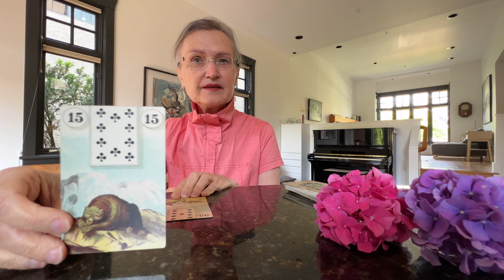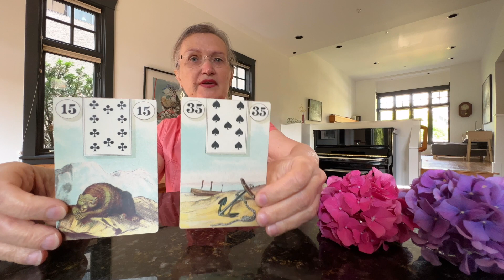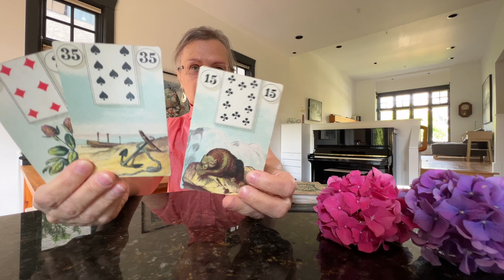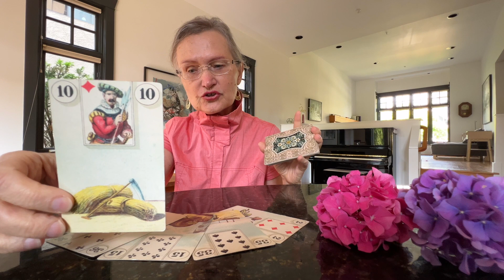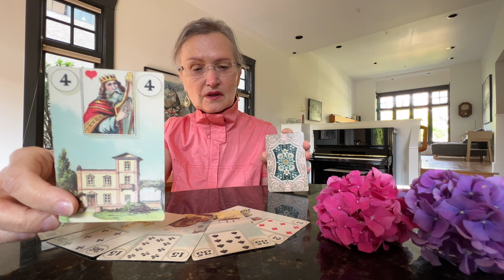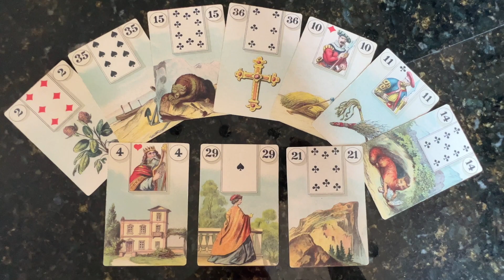Что случится но вы об этом пока ничего не знаете? 🏠 ЧТО ПРОИЗОЙДЕТ СО ДНЯ НА ДЕНЬ? 💞⚜️ КоЛена Таро